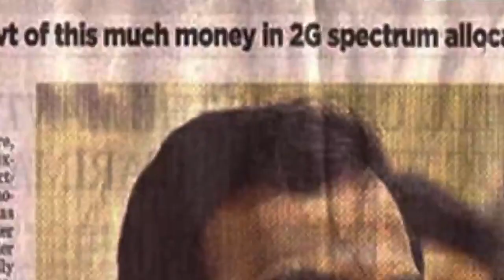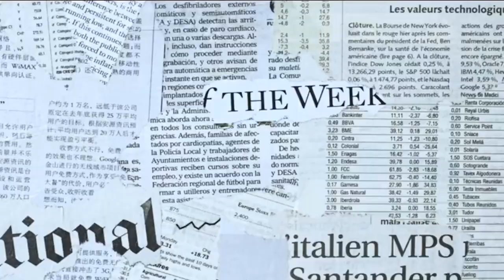Bhakt हूँ और Proud हूँ I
Bhakt हूँ
और
Proud हूँ

चमचा नहीं हूँ
इसलिए थोड़ा
Loud हूँ